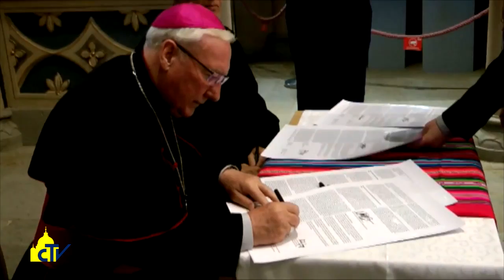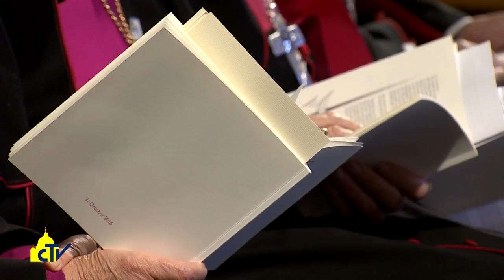Vatican Magazine "La salvezza che mette d’accordo" 14-07-2017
La salvezza che mette d’accordo

A Wittemberg, in Germania, dove 500 anni fa Lutero avviò la Riforma protestante, le Chiese riformate hanno aderito alla dichiarazione cattolico-luterana sulla Dottrina della giustificazione. La testimonianza di monsignor Farrell.